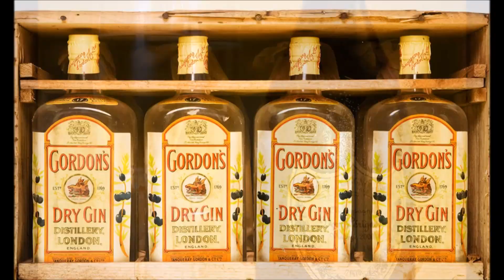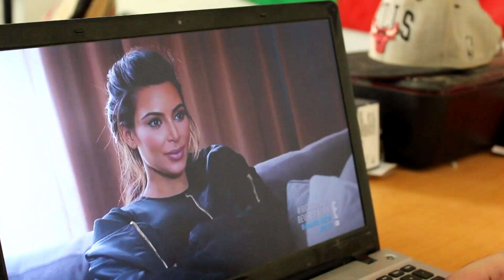ΚΡΑΖΟΝΤΑΣ ΤΟΝ ΕΑΥΤΟ ΜΟΥ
Επειδή είναι της μόδας το κράξιμο.. είπα να αρχίσω απο τον εαυτό μου.
Δείτε με ουσιαστικά να αυτό-ξεφτιλίζομαι χαχαχα.

by Eponimos Alkoolikos | Επώνυμος Αλκοολικός | EponimosAlkoolikos